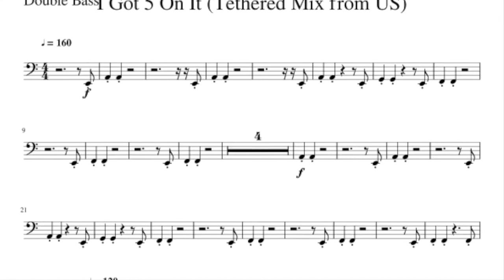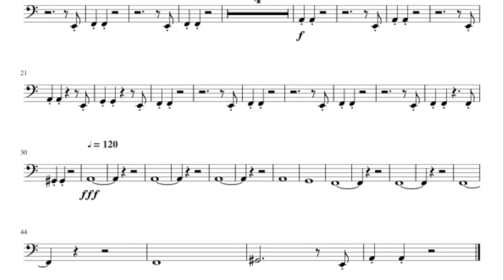I Got 5 On It Double Bass